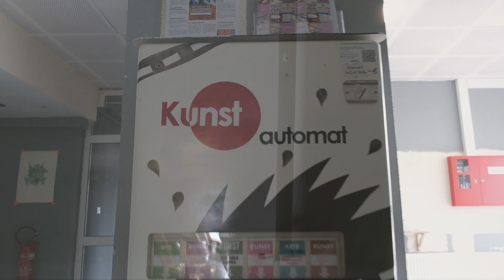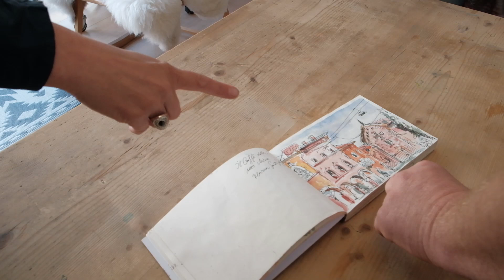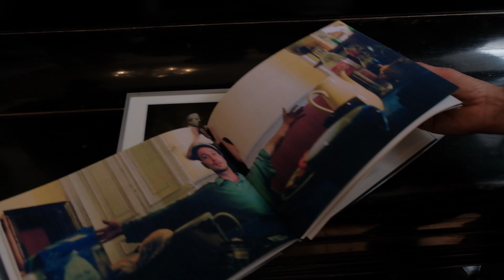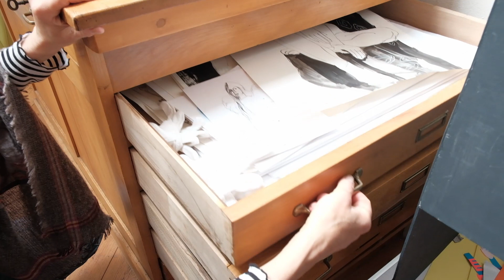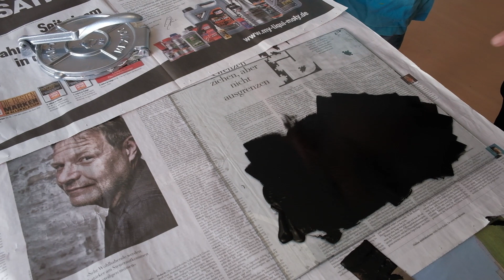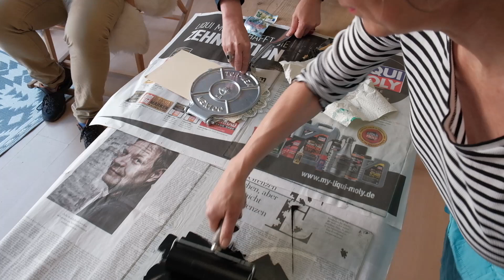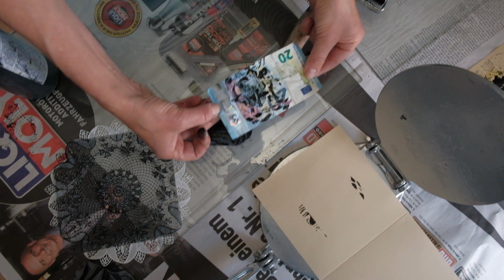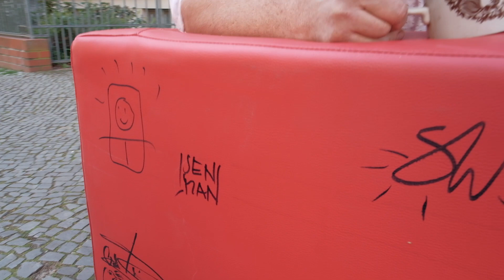#9 Künstler Raumfahrt zu Heike Isenmann Potsdam. Mit Jeanne v.Dijk & Lars Kaiser Rechenzentrum.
Jeanne van Dijk und Lars Kaiser von Kunsttick besuchen Künstler in Ihren Atelier - "Raumfahrt" und stellen diese mit Ihrer Kunst vor. Heute sind wir zu Gast bei der Künstlerin Heike Isenmann aus Potsdam.

Freiberufliche Künstlerin Grafikerin-Designerin Illustratorin für Verlage

Heike Isenmann ist freischaffende Zeichnerin. In Potsdam geboren, verbrachte sie ihre Kindheit in einem großen Garten, in dem die Oma das allerbesten Pflaumenmus kochte, der Opa die Baumstämme weiß anstrich, die Mutter, nachdem sie von der Arbeit kam, Blumen stickte, der Vater an Wochenenden singend Akkordeon spielte, ihr kleiner Bruder Schlüssel versteckte und der Milchmann noch vorbei kam. Dieser Garten hatte einen Bahndamm, auf denen Dampfloks prusteten und später Züge in die ganze Welt rasten.

Nach der Schneiderausbildung arbeitete sie drei Jahre als Kostümschneiderin und studierte an der Hochschule für bildende Künste Theatermalerei. Sie arbeitete für die Freie Theaterszene, für Frauen-, Tanz- und Kindertheaterproduktionen. Sie studierte Kommunikations-Design an der neugegründeten Fachhochschule in Potsdam. In dieser Zeit entwickelten sich fotografische Kunstprojekte mit Schwerpunkt Inszenierung. Auf ihren mehrmonatigen Studienreisen durch Südamerika fing sie an zu schreiben.

Nach der Geburt ihres Sohns eröffnete sie im Jahr 2005 die Mal- und Zeichenschule Kunstgriff.23. Dort bietet sie Kurse für Kinder und Erwachsene an, initiiert Projekte, zeichnet und illustriert frei und für Aufträge.

Kunstgriff. 23
Atelier; Mal- & Zeichenschule
Heike Isenmann
Carl von Ossietzky-Str. 23
14471 Potsdam
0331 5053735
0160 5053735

Aufgezeichnet am 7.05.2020 im rz-potsdam - Rechenzentrum Potsdam - Kunst und Kreativhaus und ganz Potsdam.
Hier findet Ihr Infos über die Kunst-Raumfahrer Lars Kaiser und Jeanne van Dijk:

Hier sind unsere Start-Ateliers und Büros und Kunstort Im Rechenzentrum Potsdam - Das größte Kunsthaus vom Land Brandenburg mit 250 Kreativschaffenden mitten in der Stadt Potsdam. Dortustrasse 46 , 14467 Potsdam .

Unsere Helden! Kamera, Unterstützer, Team - Moritz Modell, Tim Stadler und Joker für alles, Adrian Hülsen

Für Feedback und Anregungen Fragen und Unterstützung:
Kontakt Lars Kaiser
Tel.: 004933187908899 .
Kontakt Jeanne van Dijk
Ihr möchtet, das wir Euch auch mal besuchen, Ihr könnt uns Unterstützen mit Technik, Rat und Tat + Kaffe?
Dann meldet Euch.
Wir freuen uns auch über Eure Nachrichten und Kommentare hier auf Youtube und senden Euch sonnige Grüße, Jeanne und Lars .